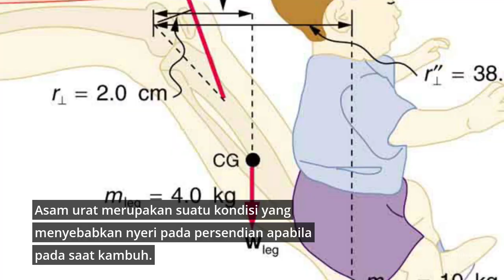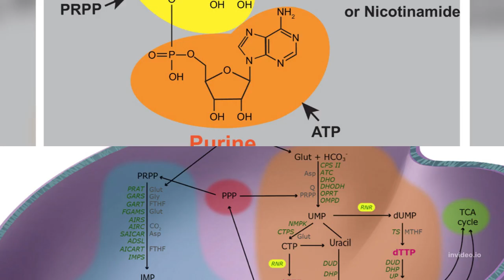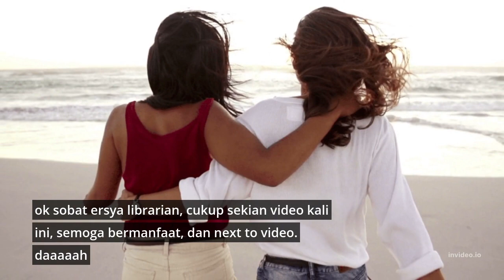IKAN YANG DILARANG PENDERITA ASAM URAT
Jenis ikan laut yang harus anda hindari, apabila anda mempunyai asam urat.

Ersya Librarian Channel adalah saluran youtube yang memberikan informasi atau pengetahuan umum dalam kehidupan sehari-hari, yang dikutif dari beberapa sumber. akan tetapi jika pengetahuan atau informasi yang Anda dapatkan berbeda dengan yang saya kutip, saya mohon maaf yang sebesar-besarnya. terima kasih.
Bagi yang sudah mendukung channel ini, saya ucapkan Terima Kasih !